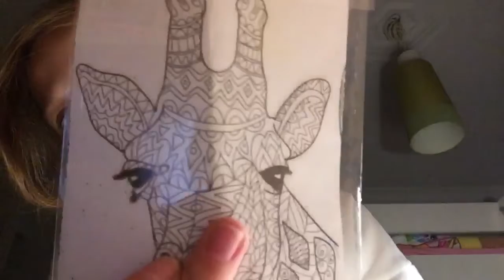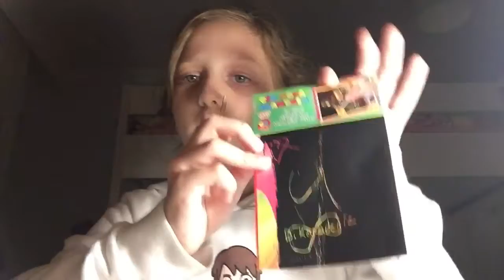Kağıt kazıma part 1